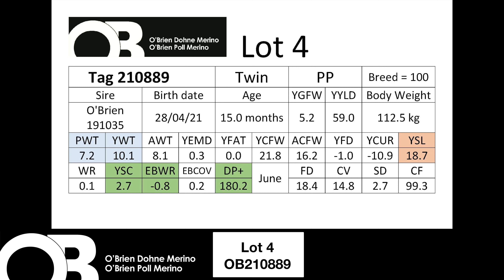Lot 4 - OB210889